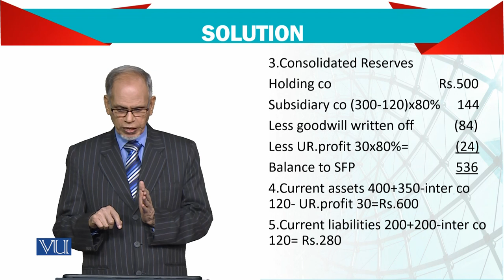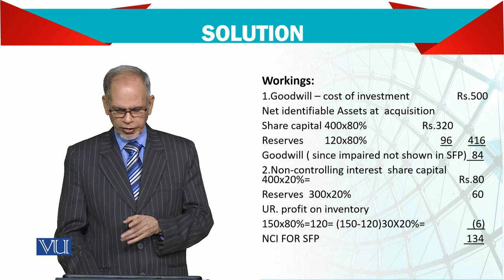Advanced Financial Accounting | FIN711_Topic145